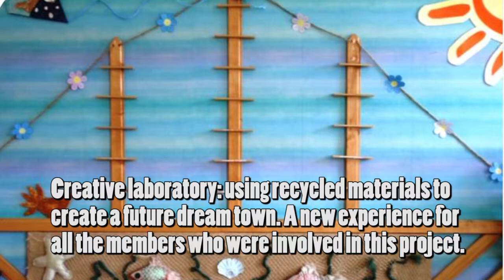Context05 Communities project for our city s 760 year celebration